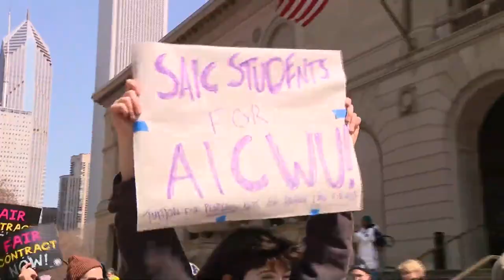MSI employees demand management stay neutral ahead of vote to unionize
Museum of Science and Industry employees are trying to become the next cultural workers in the city to unionize —  but organizers say management at the museum have been fighting the process and have called union organizers bullies.